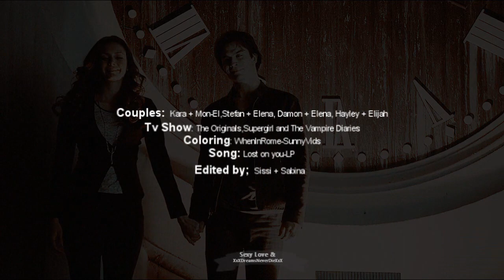Multicouples|| Lost on you (+ Sabina)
It was an honour to make this collab with you sweetie:)) thank you so much for finishing your parts:))) I love so much the way it turned out:))

I LOVE Stelena, while Sabina loves Delena so we wanted to vid our fav couples:)) I also vidded Karamel, while Sabina also vidded Elijah and Hayley:) I really hope that you like the final result because I love it so much:))

info at the end:)